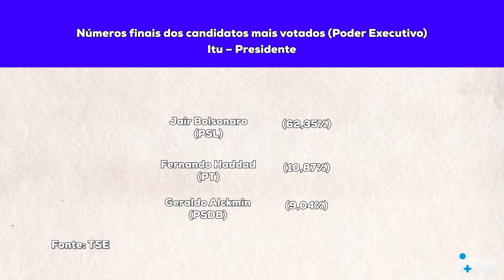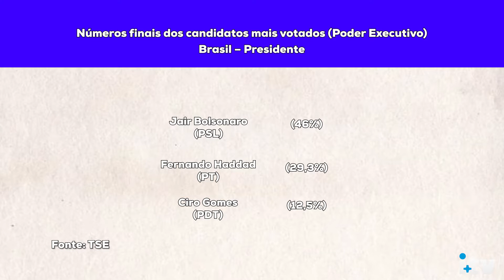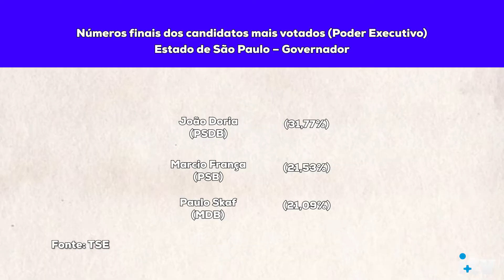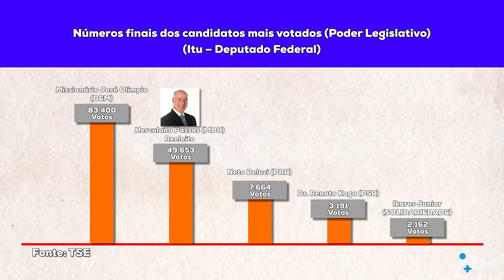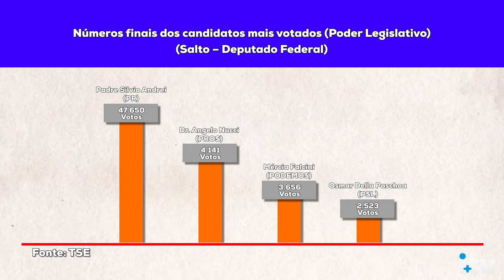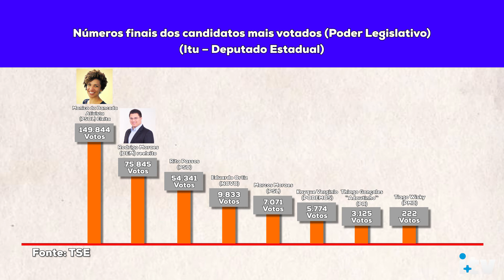Confira os resultados das apurações da eleição dos candidatos em nossa região